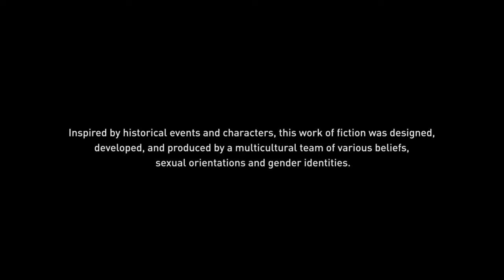Assassin's Creed® Odyssey_20201227095529